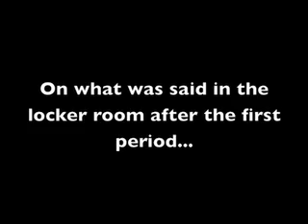Team USA's Haley Skarupa Speaks on 2011 IIHF World Women's U18 Championship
Team USA's Haley Skarupa , a two-time U.S. Women's National Under-18 Team member, talks about what it's like to play for Team USA at the 2011 IIHF World Women's U18 Championship.